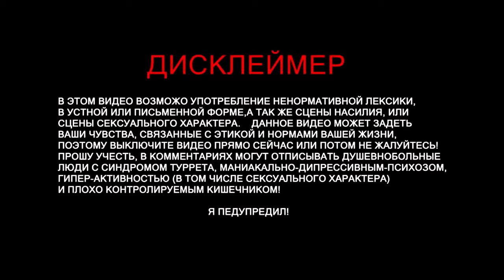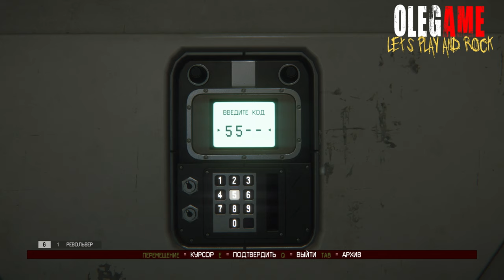Alien: Isolation Прохождение Часть 8: Найти доктора Морли HD